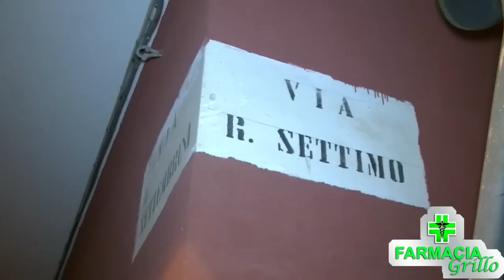Pachino. Rientro S. Giuseppe 2015.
Pachino. Rientro S. Giuseppe 2015. Per guardare questo video in HD cliccare sulla rotellina in basso accanto al logo YouTube e selezionare 720.